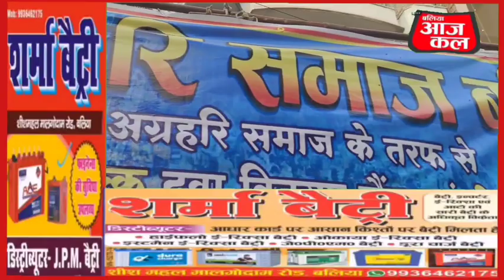कार्तिक पूर्णिमा के दिन गंगा के तरफ...